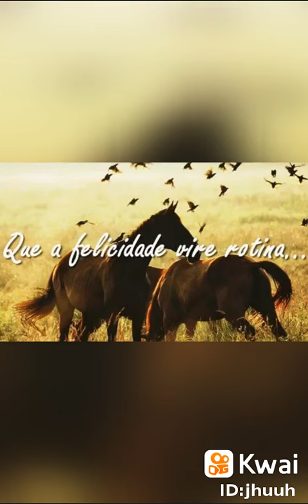Pedro e Benício - aí você chegou vídeo romântico